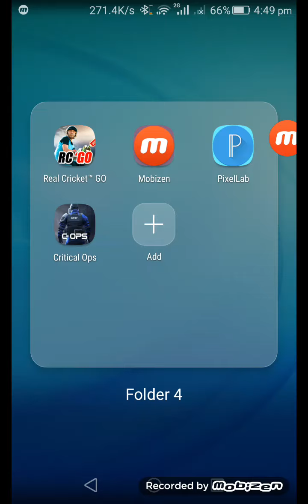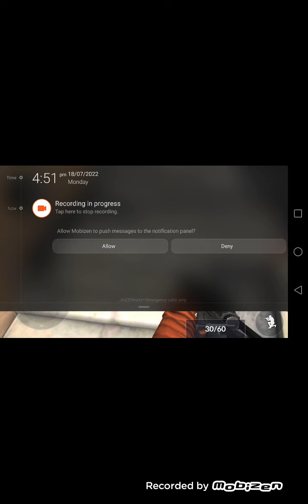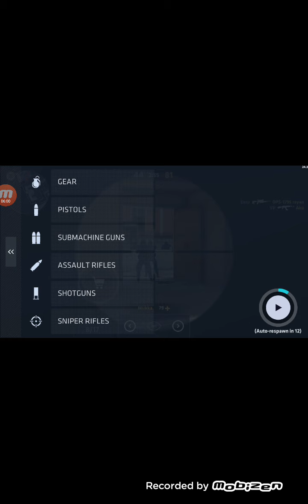critical ops with rayan shah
critical ops